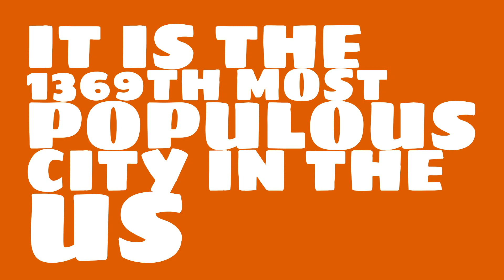What is the population of Burlington, IA?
What is the population of Burlington, IA? How does the size of Burlington, IA compare to other cities?